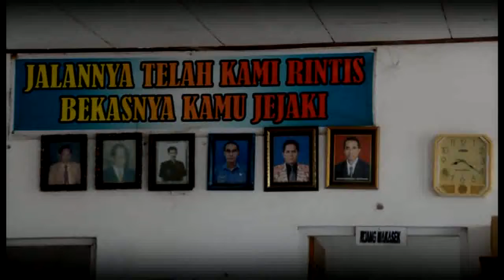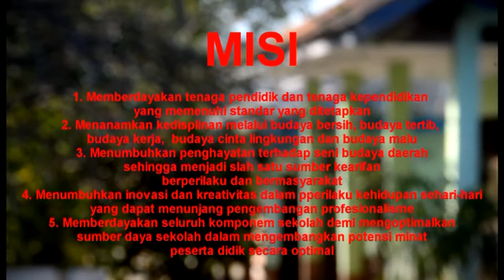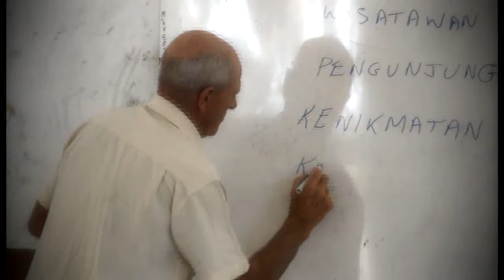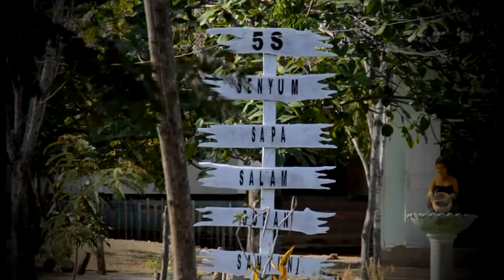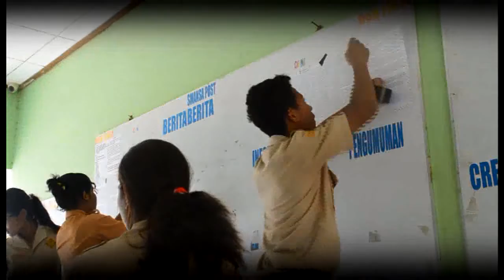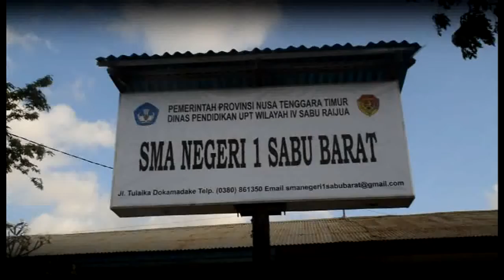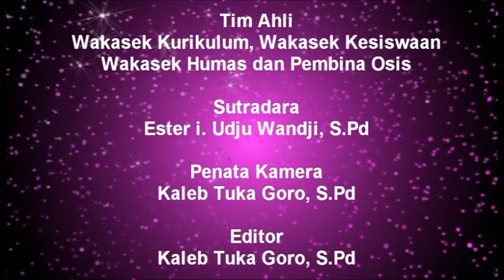PROFIL SEKOLAH SMA NEGERI 1 SABU BARAT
SMAN 1 SABU BARAT. SABU RAIJUA NTT